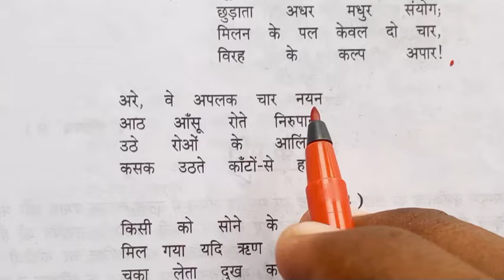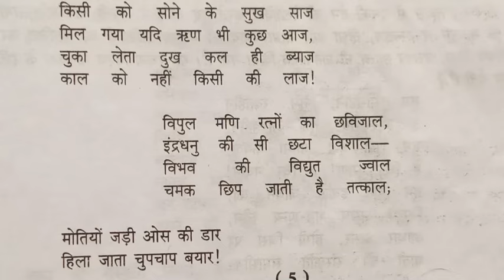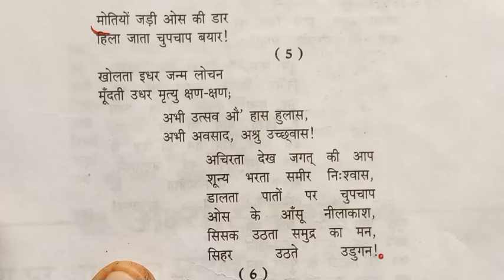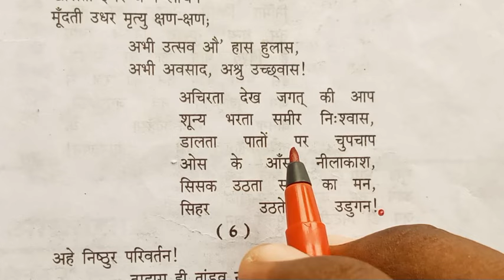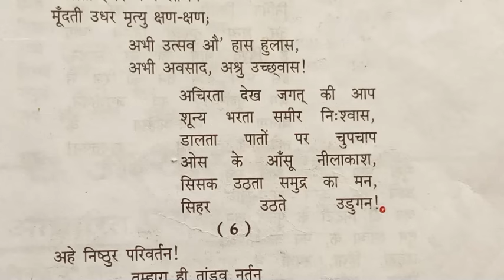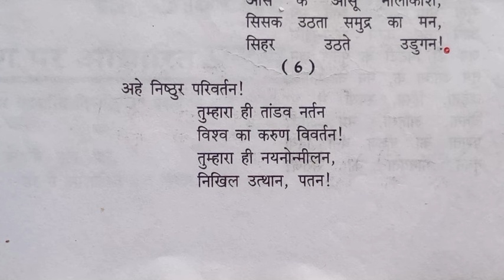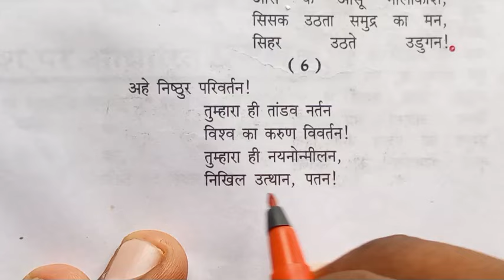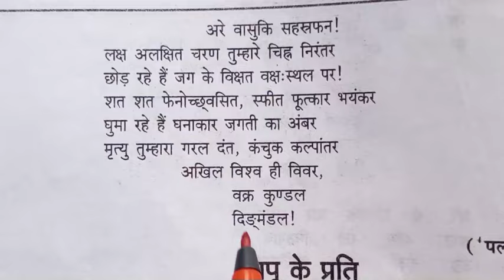परिवर्तन की लिखित व्याख्या भाग 2। parivartan ki likhit vyakhya part 2. Parivartan ki vyakhya part 2